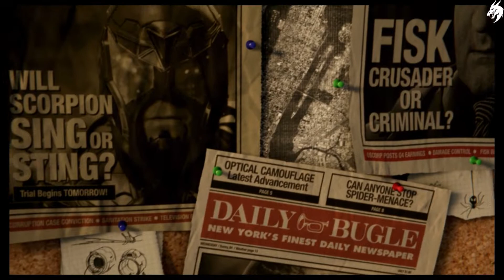►Spider-Man 🕷️◄ Part 🕸️1 -Fisk- HD Gameplay (Deutsch) [ohne Kommentar]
Entdecke durch die Augen eines erfahreneren Peter Parkers ein neues Kapitel in Marvels Spider-Man-Universum.

Mit einem der größten Superhelden der Welt in der Hauptrolle bietet Marvel's Spider-Man akrobatische Fähigkeiten, Improvisationskünste und Netzschwingen, für die der Mauerkrabbler berühmt ist, und führt darüber hinaus Elemente ein, die es bisher noch nie in einem Spider-Man-Spiel gegeben hat.

Durchquere die Welt mithilfe von Parkour sowie einzigartigen Interaktionen mit der Umgebung und erlebe neue Kampfweisen und Blockbuster-Action – ein Spider-Man-Spiel, wie du es noch nie gespielt hast.